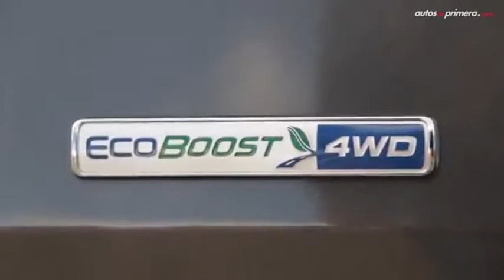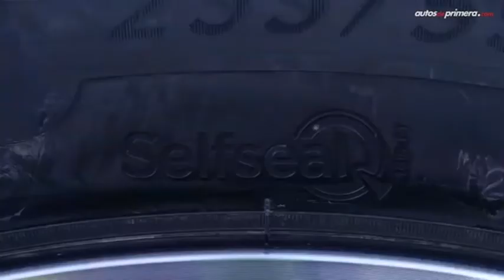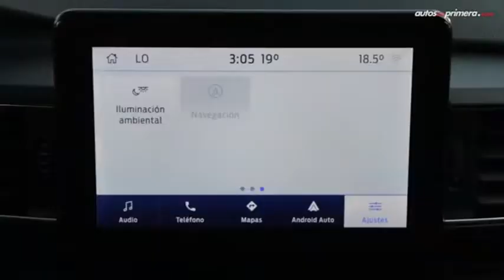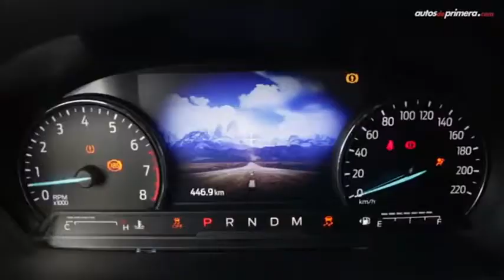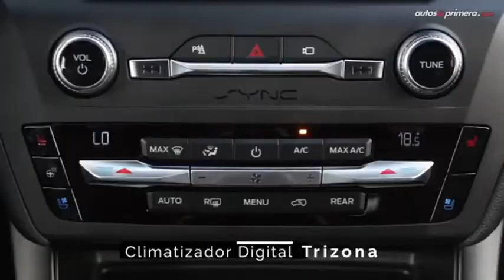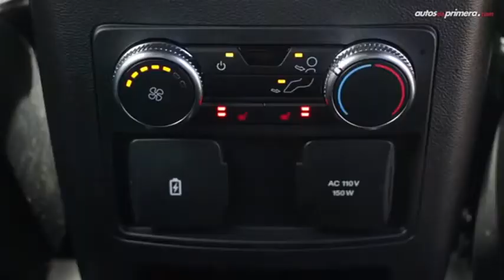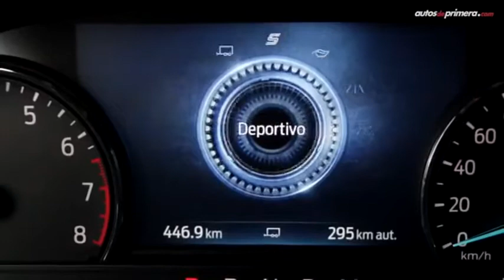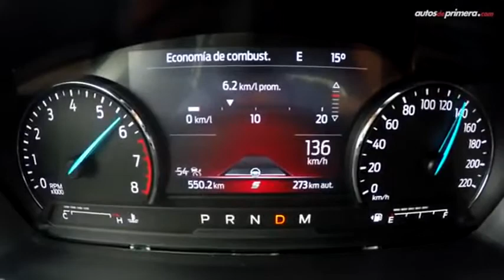Ford Explorer 2020, Analisis a fondo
Hoy les traigo un video de esta bonita camioneta, la Ford Explorer 2020,  el perfil de la carrocería es el que mejor describe el cambio que los diseñadores de la marca quisieron imprimirle a esta SUV, una decisión especialmente evidente en la caída posterior del techo, el pliegue que la recorre desde las unidades de luz trasera –a través de las chapas de las puertas laterales, hasta el guardabarros delantero– y en los protectores negros inferiores, más anchos y mejor diseñados que los del modelo anterior.

No son los únicos elementos estudiados por los expertos de la marca para romper el molde respecto a su predecesora: los nuevos rines de aluminio pulido, las unidades de luz delanteras, ‘estiradas’ a lado y lado de la carrocería, y el retocado nicho de los bombillos DRL que ya no miran desde el costado, sino escondidos bajo los faros delanteros, delatan por igual que aquí hubo especial interés por lo estético.

El motor también fue modificado ligeramente. De hecho, aunque se trata de la misma referencia montada al modelo previo, logra 20 caballos más de potencia y gracias también a la nueva caja automática de 10 velocidades, sin duda superior a la de seis marchas que registra la ficha técnica precedente, tiene un comportamiento muy superior. Esta instalación mecánica alcanza el mismo torque del tren anterior, pero se hace evidente aquí desde las 3.500 rpm y no a partir de las 3.000, como sucede con la Explorer que reemplazará.

No es un vehículo inapetente, o al menos fue el mensaje que nos envió su propio computador, que registró un consumo de entre 25 y 30 kilómetros por galón con un uso combinado entre los trancones de Bogotá y la carretera conducente a los municipios de La Calera y Sopó. Era de esperarse, pues estamos hablando de 300 caballos de potencia y 420 Nm de torque destinados a mover más de dos toneladas de peso y de hacerlo con decisión; es lo que demanda el usuario frente a un vehículo de semejantes características estéticas y mecánicas.

Ficha técnica
Motor: 2,3 litros Ecoboost
Potencia: 300 caballos a 5.500 rpm
Torque: 420 Nm a 3.500 rpm
Caja: 10 marchas automática
Impulsión: 4x4

Precio:

Moneda Colombiana

190 Millones de pesos cuesta la Explorer Limited 2020, la única versión que anunció Ford para nuestro país.

Moneda Dolar (EEUU)

76.000 dolares

Tienda

Canal donde se bajo el video